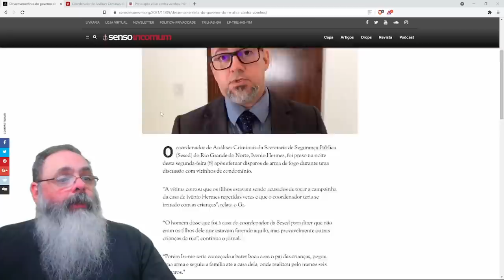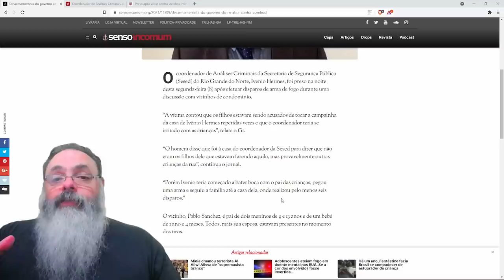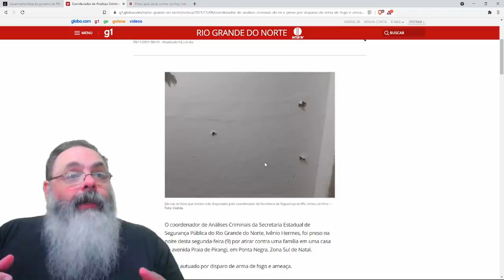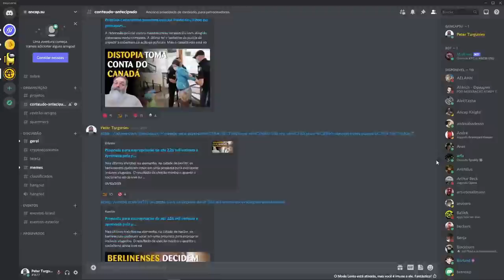Desarmamentista do PT é preso por disparar arma de fogo contra vizinho desarmado